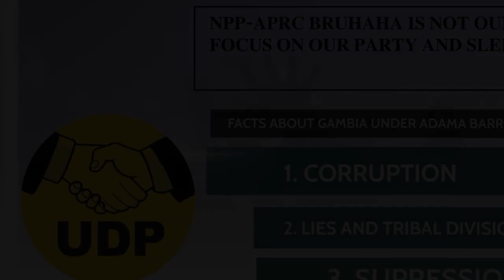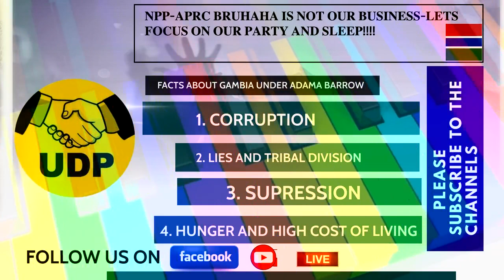𝐍𝐏𝐏-𝐀𝐏𝐑𝐂 𝐁𝐑𝐔𝐇𝐀𝐇𝐀 𝐈𝐒 𝐍𝐎𝐓 𝐎𝐔𝐑 𝐁𝐔𝐒𝐈𝐍𝐄𝐒𝐒-𝐋𝐄𝐓𝐒 𝐅𝐎𝐂𝐔𝐒 𝐎𝐍 𝐎𝐔𝐑 𝐏𝐀𝐑𝐓𝐘 𝐀𝐍𝐃 𝐒𝐋𝐄𝐄𝐏!!!!